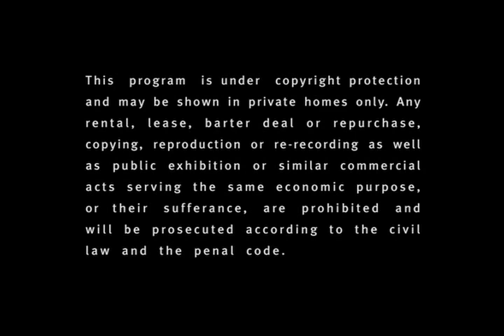AIDA - CHIARA - JOHANNSSON - ZAJICK - PONS - GHIUSELEV - SANTI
GIUSEPPE VERDI'S AIDA
ARENA DI VERONA AUGUST 1992

MARIA CHIARA
KRITJÁN JOHANNSSON
DOLORA ZAJICK
JUAN PONS
NICOLA GHIUSELEV

CONDUCTOR - NELLO SANTI